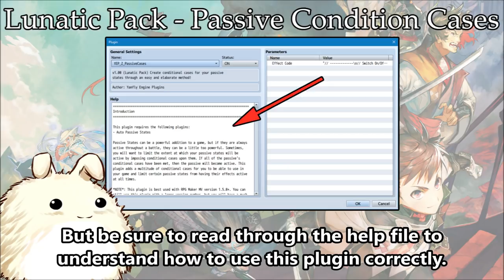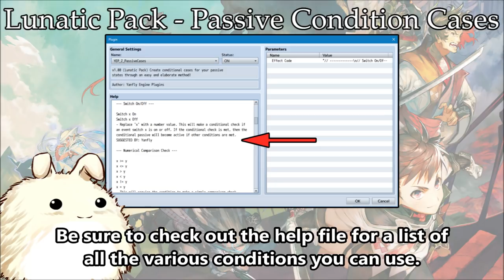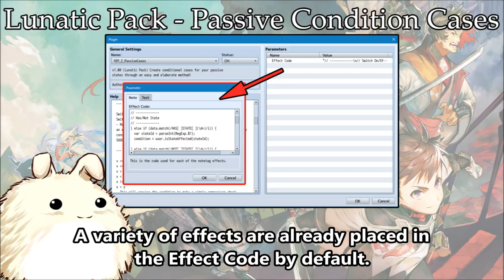YEP.161 - Lunatic Pack - Passive Condition Cases - RPG Maker MV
Passive States can be a powerful addition to a game, but if they are always active throughout a battle, they can be a little too powerful. Sometimes, you will want to limit the extent at which your passive states will be active by imposing conditional cases upon them. If all of the passive's conditional cases have been met, then the passive will become active. This plugin adds a multitude of conditional cases for you to be able to use in your game and limit certain passive states from having their effects active at all times.

*NOTE*: This plugin is best used with RPG Maker MV version 1.5.0+. You can still use this plugin with a lower version number, but you will have a much harder time altering the plugin parameters without it.